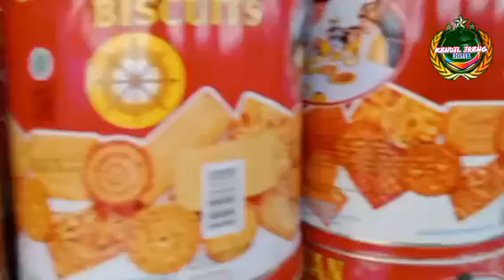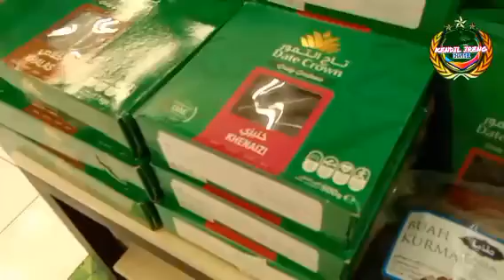Belanja minuman di Yogya untuk Takjil gratis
belanja Minuman untuk Takjil gratis di Yogya Ciledug